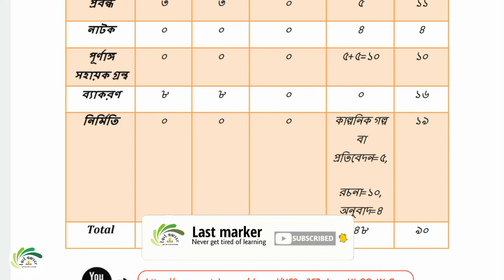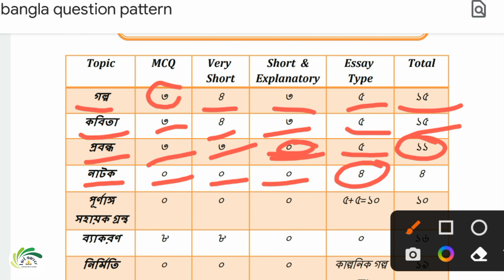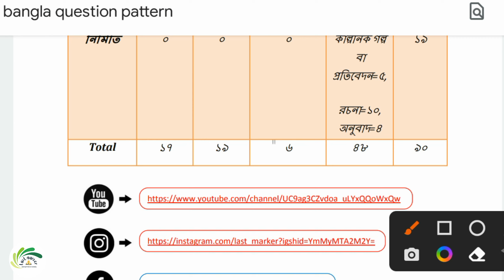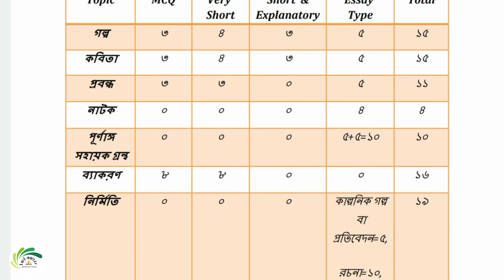madhyamik 2023 bengali question pattern|madhyamik bengali subject number distribution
Hastags-
Other videos in my channel-

You will also get educational information,online lectures on different topics,motivational talks,tips and tricks for various exam and so on.